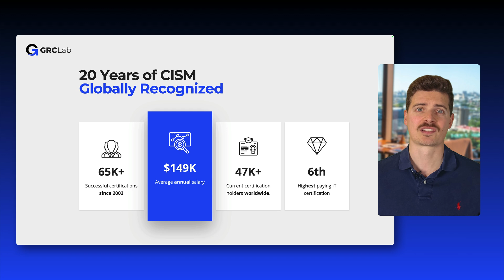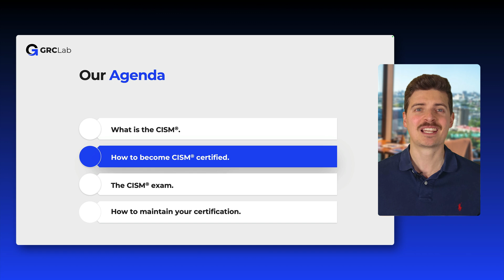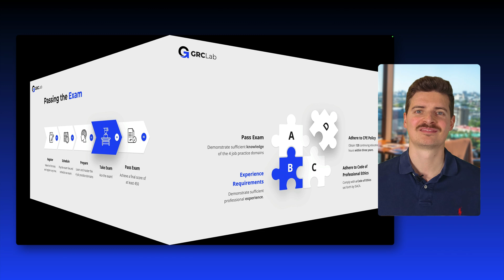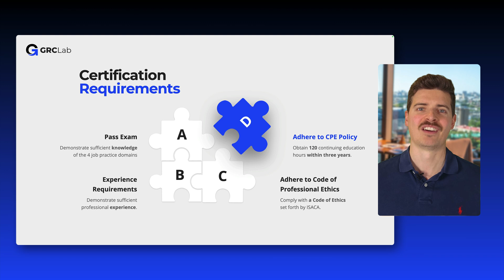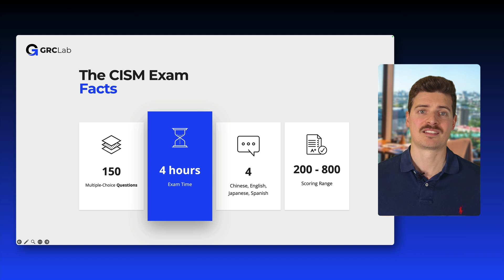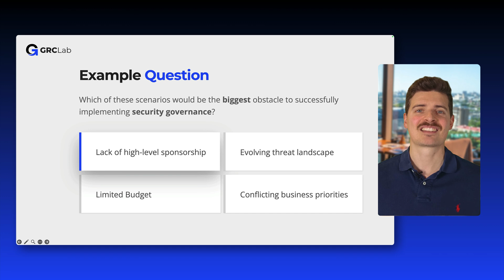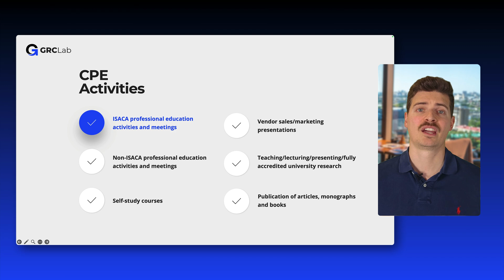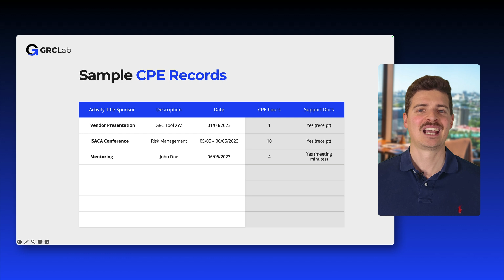The CISM Exam: What to expect?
Dive into the CISM exam, a tough test that measures your skills in information security management. You'll face 150 multiple choice questions and have just 4 hours to complete them. The exam is offered in 4 languages: Chinese simplified, English, Spanish, and Japanese. With scores ranging from 200 to 800, you'll need at least 450 points to pass. Join us as we explore the keys to success for this challenging exam!

GRC LAB
Join 7,000+ professionals in The GRC Lab and receive expert advice and free resources every week.